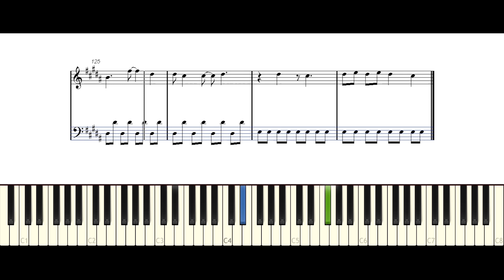악보/피아노 방탄소년단(BTS) - Inner Child(이너차일드)